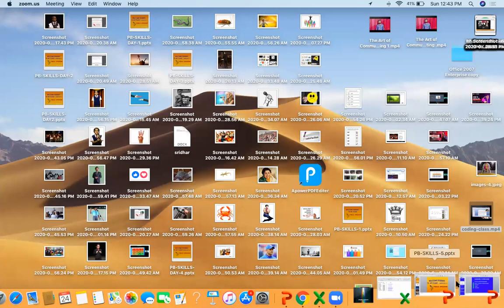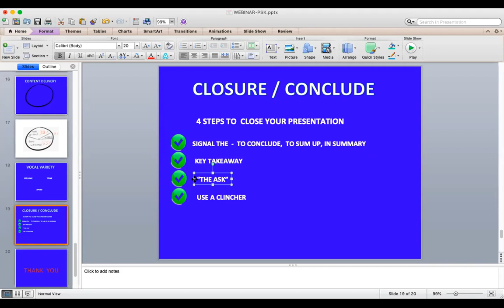Fear of public speaking: How can i overcome it? ONLINE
The Art of Communicating organizes , Spoken English , workplace Communication, Public speaking , Effective Communication  and  Personality Development training program to  School and college students, Corporate Employees , Employees of Government Sectors, unemployed and underemployed youth and house wives.  Most of the courses are customised.

 The Art of communicating is also in the field of foreign languages training and resource management  more than 3 years now. AOC was established in 2015 in response to the huge gap between the ever-increasing demands of foreign language courses, and the availability of skilled professionals in the field, we started our journey with English, and today we train people in French , German , Spanish, Japanese languages!

Keeping in mind the current lack of mobility and to facilitate social distancing, The Art of Communicating has launched Online Classes for all its  Courses. These transition  will be back to Classroom Teaching once we get official directives regarding reopening of educational institutions.